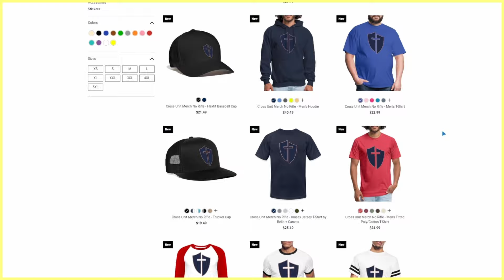Candace Owens DEMOLISHES Don Lemon On His OWN Show! (DEBATE)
Candace Owens DEMOLISHES Don Lemon On His OWN Show! During this interview between Candace Owens and don Lemon, the conversation seemed cordial for the most part. But when Lemon decided to shift the conversation to biblical topics, the attitude in the room completely changed. LET'S MAN UP!

Timestamps:
00:00 Intro & Pretext
00:48 Let The Lies Begin! (Don Lemon)
06:00 Let's Break Down The Lies Shall We?
09:00 Like, Sub, Share, Click The Bell, And Farewell For Now!